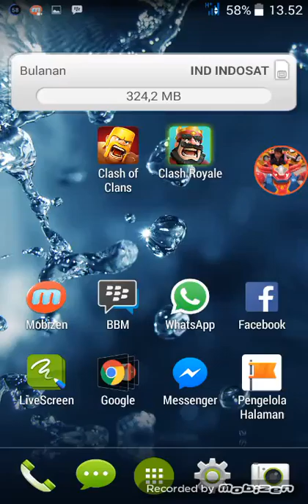Clash Royale Blue vs BlueJean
Clash Royale Best Battle Game Strategy